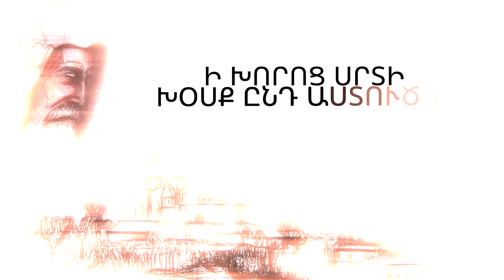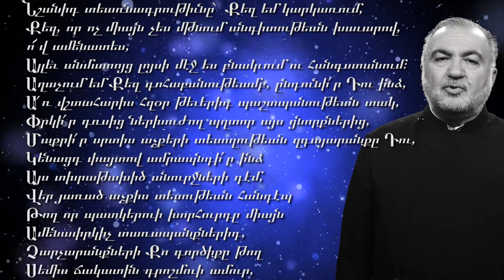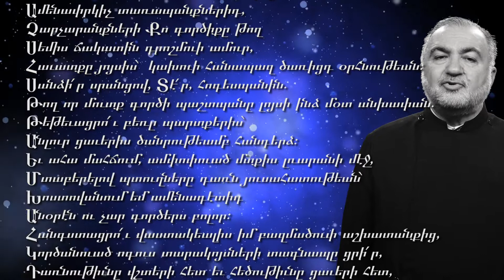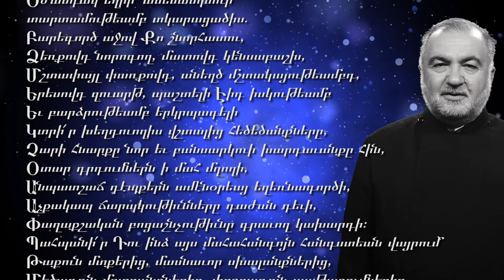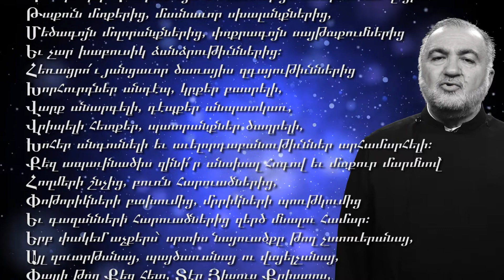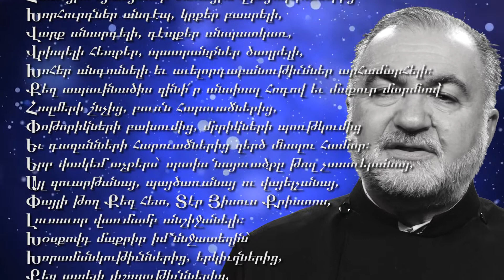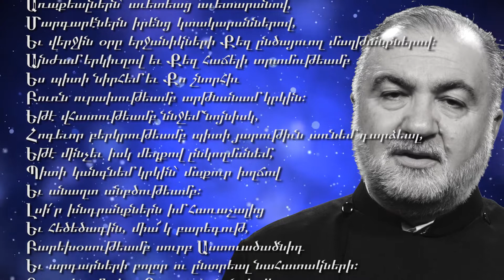ԱՂՕԹՔ ԳԻՇԵՐՈՒԱՆ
Ի ԽՈՐՈՑ ՍՐՏԻ ԽՕՍՔ ԸՆԴ ԱՍՏՈՒԾՈՅ - #32